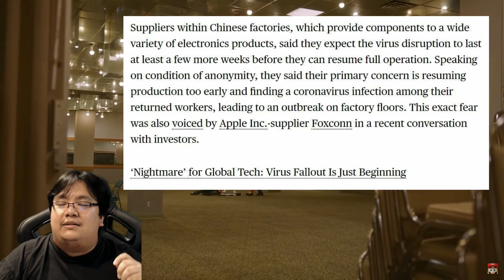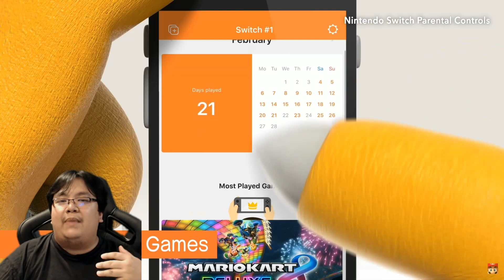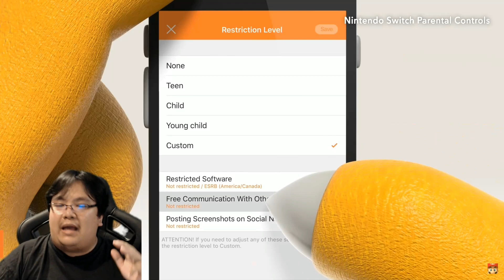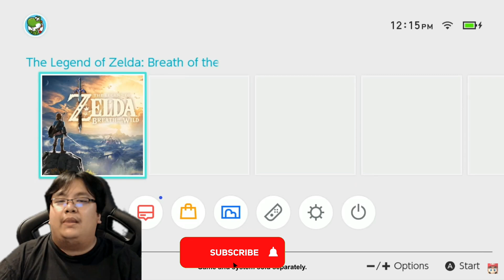Switch อาจจะขาดตลาดทั่วโลกในเดือนเมษายน 2020 เนื่องมาจากไข้หวัดโคโรน่า : ข่าวเกม Nintendo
PS4 ราคาล่าสุด ผ่อน 0% โปรโมชั่น ส่วนลด เปรียบเทียบ
Switch ราคาล่าสุด ผ่อน 0% โปรโมชั่น ส่วนลด เปรียบเทียบ

ใครที่กำลังจะซื้อนินเทนโดสวิทช์แล้วยังตัดสินใจไม่ได้สักทีว่าน่าจะซื้อดีมั้ย ผมมีข่าวที่อาจจะทำให้ต้องรีบตัดสินใจไม่อย่างนั้นไม่ช่วงสงกรานต์อาจจะไม่ได้เล่นเครื่อง Switch อย่างที่ฝันไว้ มีรายงานข่าวของ Bloomberg เสนอว่า Nintendo Switch จะขาดตลาดในเดือนเมษายน 2020 หากสถานการณ์ไข้หวัดโคโรน่าไม่ดีขึ้น

โดยระบบการผลิตนินเทนโดสวิทช์ปัจจุบันอยู่แยกเป็นสองส่วนคือโรงงานในประเทศจีนจะทำการผลิตชิ้นส่วนของ Switch หลังจากนั้นจึงทำการส่งชิ้นส่วนไปที่โรงงานในเวียดนามเพื่อทำการประกอบเครื่องและทำการส่งไปขายในอเมริกาและยุโรป (ไม่แน่ใจว่าเค้าจะส่งมาไทยหรือสิงคโปร์ หรือว่าบ้านเราทำการนำเข้าใจอเมริการมาอีกที ปัญหาเกิดขึ้นตรงที่ ณ ปัจจุบันมีหลายโรงงานในจีนต้องการทำการปิดตัวชั่วคราวจากเหตุไข้หวัดและกว่าจะสามารถกลับมาผลิตได้อีกครั้งต้องใช้เวลาหลายอาทิตย์ซึ่งอาจจะส่งผลทำให้ไม่สามารถส่งอุปกรณ์ชิ้นส่วนไปที่เวียดนามได้และไม่สามารถประกอบได้และก่อให้เกิดการขาดตลาดของ Switch ในระดับโลก

สำหรับล็อตเดือนกุมภาพันธ์และมีนาคมนั้นไม่มีน่าเป็นห่วงเพราะว่าได้ทำการส่งสินค้าออกจากเอเชียแล้ว จึงเป็นที่แน่นอนว่า ในสองเดือนนี้ยังสามารถซื้อขายนินเทนโด สวิทช์กันได้ตามปกติ แต่หากล่วงเลยไปถึง เมษายน หากสถานการณ์ยังไม่ดีขึ้น ท่าทางเราจะไม่ได้ซื้อ Switch เป็นแน่แท้

สำหรับคนที่สั่งลาย Animal Crossing ไปอาจจะเริ่มกังวลว่าจะได้เครื่องอยู่มั้ย ตามกำหนดเครื่อง Animal Crossing จะวางจำหน่ายในเดือนมีนาคมวันที่ 20 ซึ่งดูแนวโน้มเป็นไปได้สูงที่เครื่องน่าจะขายในอเมริกาได้เป็นปกติและน่าจะถูกส่งมาที่ไทยได้อย่างเป็นปกติแต่ล็อตหลังจากมีนาไปแล้วไม่แน่ใจว่าจะผลิตได้มั้ย ใครที่กำลังอยากได้ Switch เพื่อมาเล่นช่วงหยุดยาวผมอยากแนะนำว่าถ้าเป็นไปได้ลองเช็คราคา Switch ร้านที่อยากจะซื้อแล้วหากราคาเป็นปกติ และเตรียมเงินที่จะซื้อไว้แล้ว น่าจะซื้อเลยเพื่อความมั่นใจว่าได้เล่นแน่นอนในช่วงวันหยุดยาว แต่หากราคาได้ถูกเพิ่มไปแล้วแนะนำว่ารอก่อนไม่ว่ายังไง นินเทนโดก็กลับมาผลิตเครื่องอีกแน่นอนจะเป็นเมื่อไหร่เท่านั้นเอง